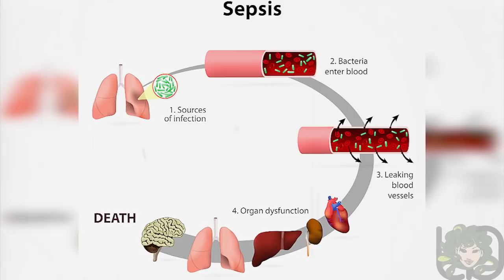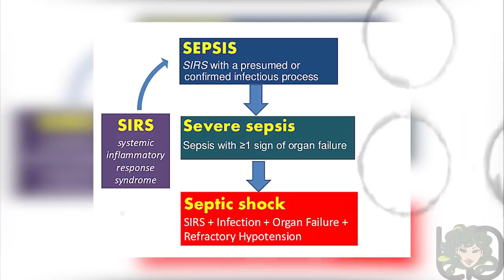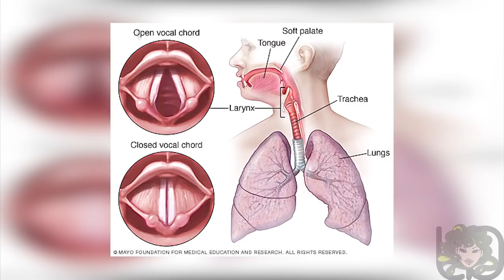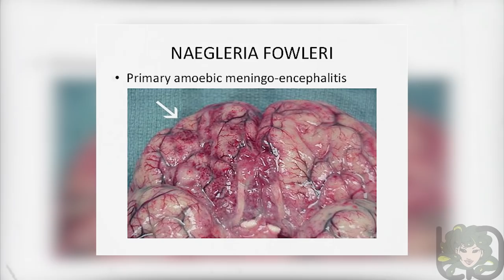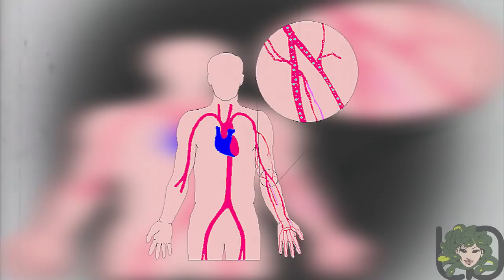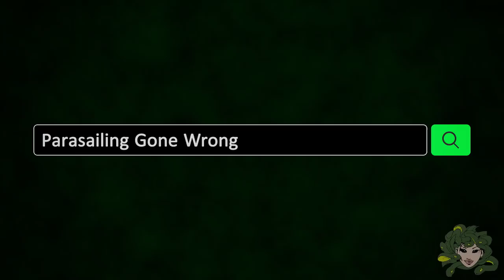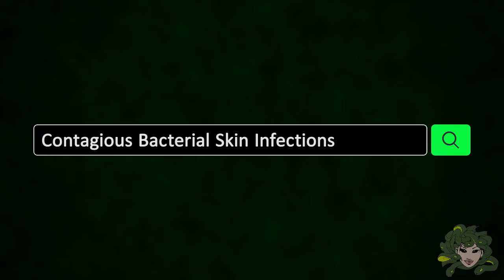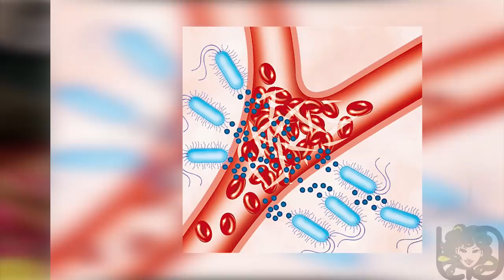Most Unbelievable Beach Dangers Everyone Should Watch Out For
Despite its idyllic facade, the beach can be a dangerous place—and swimmer’s ear, sunburn and jellyfish stings may be the least of your worries. Beaches can get pretty dirty, and this pollution can come with some nasty pathogens.
These days a bevy of bacteria, viruses, and parasites pop up in the water and in the sand around coasts and freshwater locales alike. Between 2009 and 2010, the U.S. Centers for Disease Control and Prevention (CDC) counted 81 disease outbreaks in the United States and Puerto Rico tied to recreational waters. Many were traced to treated water sources such as pools and waterparks, but some occurred in natural settings like rivers and beaches.
Many of the pathogens found at beaches are treatable, especially if caught early. However, there is a handful of a bacterium, virus, or other microorganisms which is extremely dangerous and could lead to some of the deadliest life-threatening diseases in the World.
Rinsing off and generally washing your hands after leaving the beach can reduce the chance of infection. So by all means, swim in the lake or ocean and frolic in the sand. Just be wary of these potentially deadly creatures lurking along the shore.
Unfortunately, it's not just bacteria and virus which are dangerous. There are also many unbelievable accidents occurred on the beach. You have to really make sure that if you are about to do some extreme water sports activities, check if it's safe and always follow the rules. Also, beware of collapsing sand holes as they are very deadly.
Top List:
08.  Vibrio Vulnificus  - One of the Scariest Diseases in the World
07.  The Mysterious Flesh-Eating Sea Creature
06.  Dry Drowning  - An Extremely Bizarre Medical Disorders
05.  Naegleria fowleri "brain-eating amoeba"  - One of the Most Dangerous Diseases You Could Catch at the Beach
04.  Decompression Sickness  -  The man in this list (Alejandro Ramos Martínez) made international headlines after a terrible accident left him looking like a Real Life Hulk but in a really weird way.
03.  Collapsing Sand Holes  -  The Most Dangerous Children's Beach Games
02.  Parasailing Gone Wrong  -
01.  Contagious Bacterial Skin Infections  -

- ♫ Bad News by Jon Björk

- ♫ Building Tension 10 by Gavin Luke

- ♫ In The News 4 by Gunnar Johnsén

- ♫ Strange Tech 2 by Gunnar Johnsén

- ♫ Daybreak 4 by Håkan Eriksson

- ♫ Daybreak 5 by Håkan Eriksson

- ♫ Machine Heartbeat 1 by Håkan Eriksson

- ♫ Machine Heartbeat 2 by Håkan Eriksson

- ♫ Underwater Stories 2 by Niklas Gustavsson